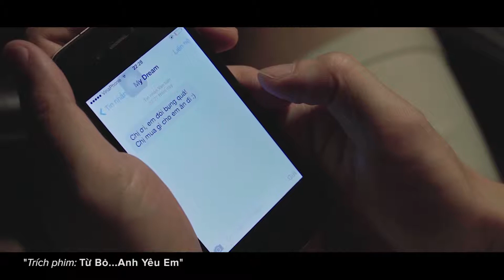Anh Yêu Em | Khắc Việt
Bài hát: Anh Yêu Em
Trình bày: Khắc Việt

VPOP Plus - Kênh âm nhạc tổng hợp những ca khúc nhạc trẻ hay và mới nhất tại Việt Nam.

VPOP Plus là kênh âm nhạc giải trí luôn giới thiệu và cập nhật đến người xem những sản phẩm mới và hot nhất thị trường âm nhạc Việt Nam. Hãy đồng hành cùng VPOP Plus để thưởng thức những sản phẩm âm nhạc tuyệt vời nhất nhé.